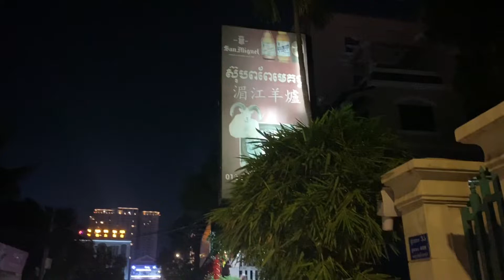ស៊ុបពពែលក្ខណះគ្រួសារ❤️️ | family hotpot goat meet 😋👨‍👩‍👧👨‍👩‍👧‍👧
ទាល់តែសាកបានដឹងថាឆ្ងាញ់ប៉ុណ្ណា😉